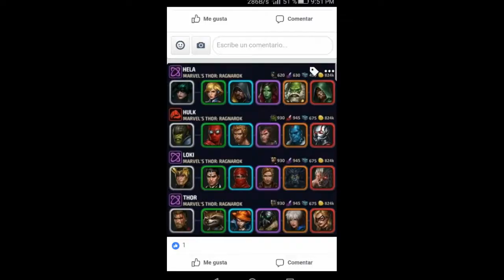MARVEL: FUTURE FIGHT // Probando SATANA T2 CT Legacy Mitica - MATERIALES PARA SUBIR UNIFORMES